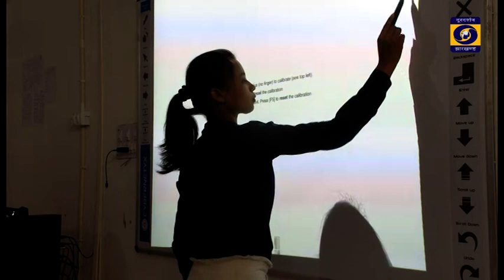कौशल विकास के तहत छात्र-छात्राओं को प्रशिक्षण व रोजगार